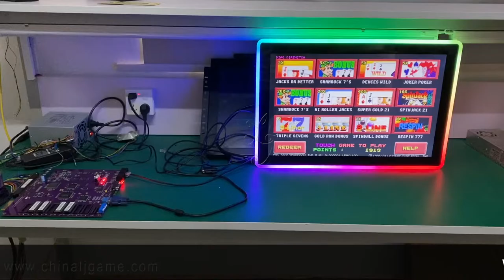POT O Gold 580 Gaming 595 510 POG Game Touch Monitors For Sale